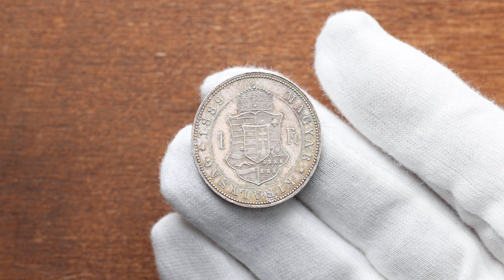František Josef I., 1 Zlatník 1889 KB